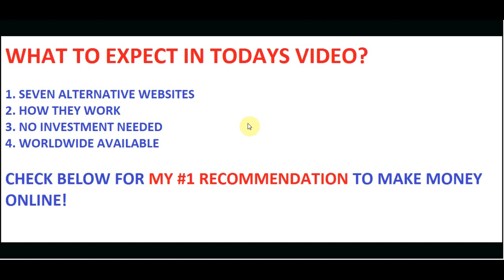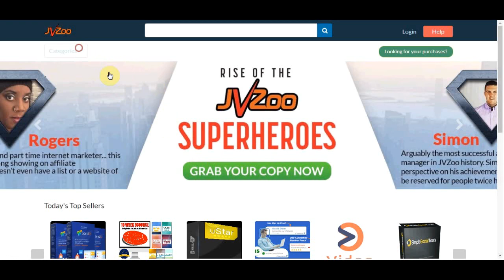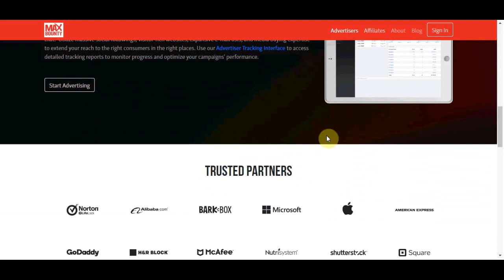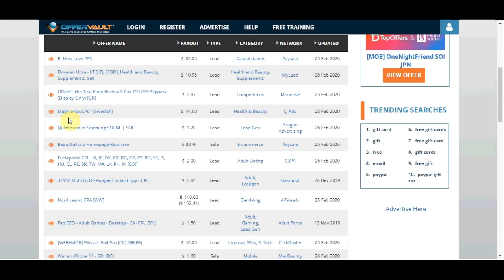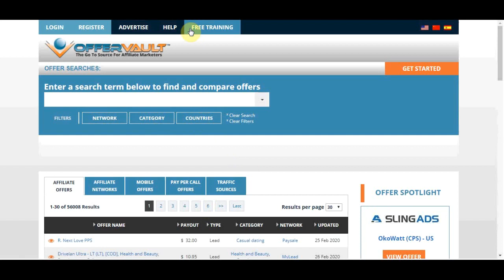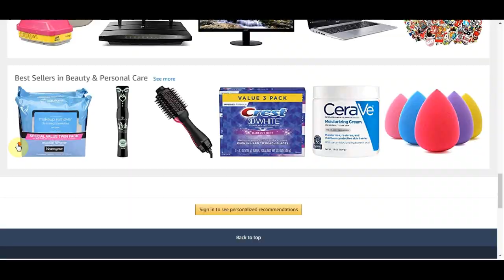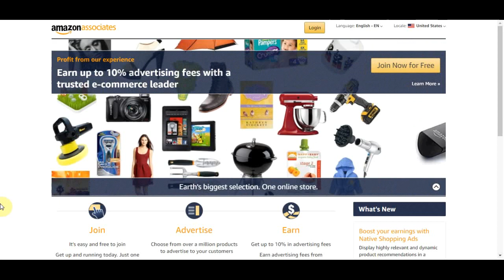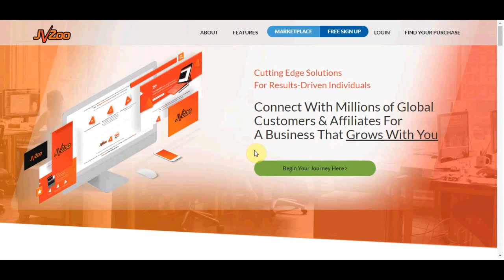7 BEST Websites To Make Money Online In 2020 (ClickBank Alternatives)!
In this video, I will explain how to make money online and I will show you 7 best websites to make money online in 2020, 7 best ClickBank alternatives! A step-by-step tutorial showing you how to start from scratch and start making money online. If you want to make money online and work from home and utilize the best passive income strategies of 2019, this video is the perfect place to start. I will show you step by step how to set up a way to make money online fast from home by building an online business. Then I will show you how to scale it so you can make a full-time income and even way more, and ultimately make it passive income! This method is one of the fastest ways to make money online without a website. This money-making tutorial is perfect for beginners. If you want to learn how to make money from home as a complete beginner then watch the whole video!